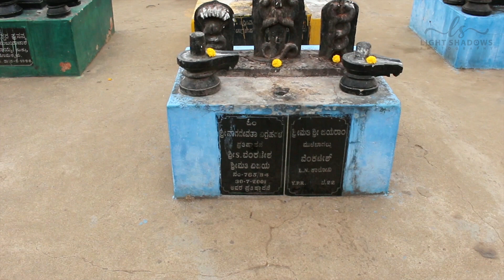Kotilingeshwara Temple | KGF | Shiva Temple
1 கோடி சிவலிங்கம்